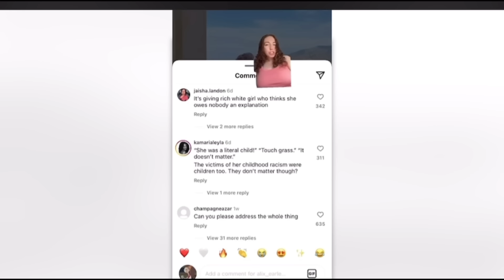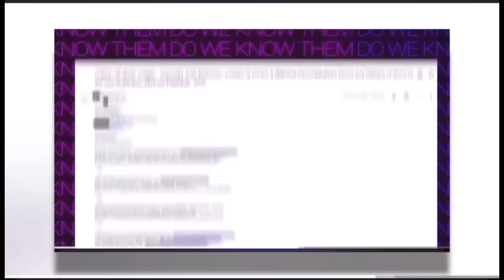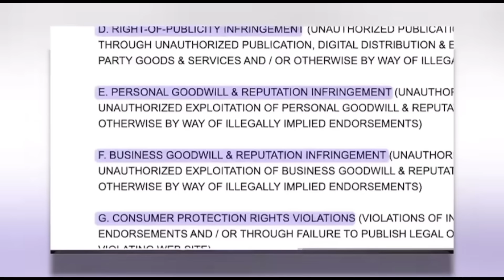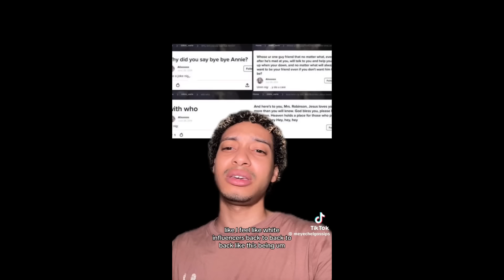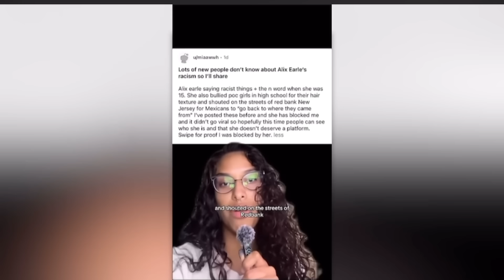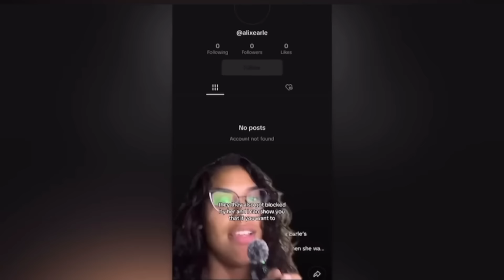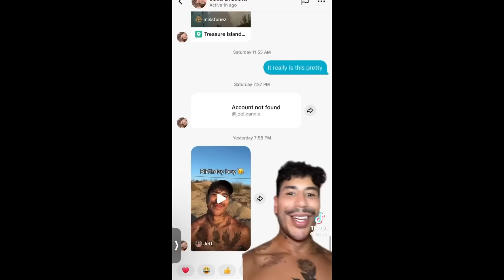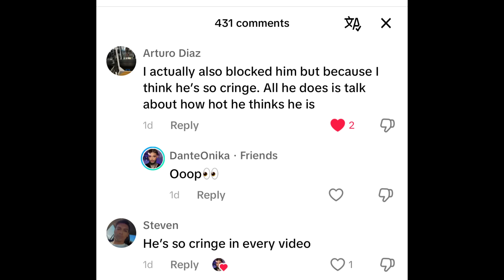ALIX EARLE EXPOSED AND BROOKE SCHOFIELD DRAMA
LETS TALK ABOUT THE ALIX EARLE AND BROOKE SCHOFIELD DRAMA WITH SO MUCH MORE TO TALK ABOUT.